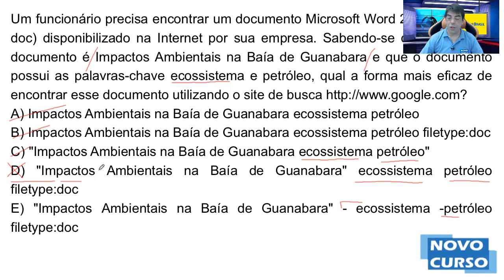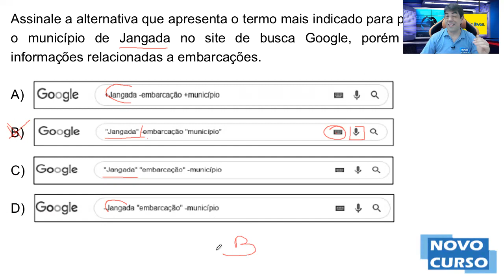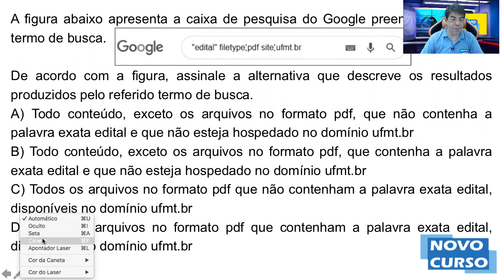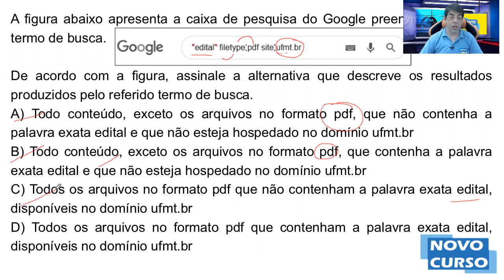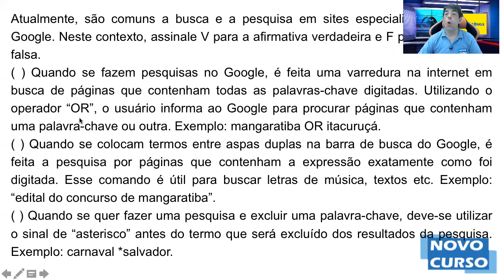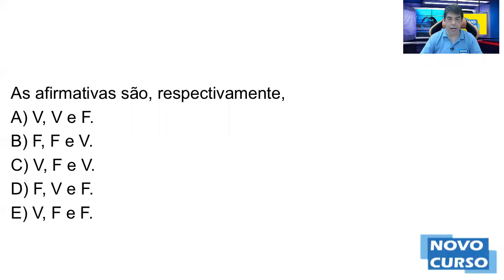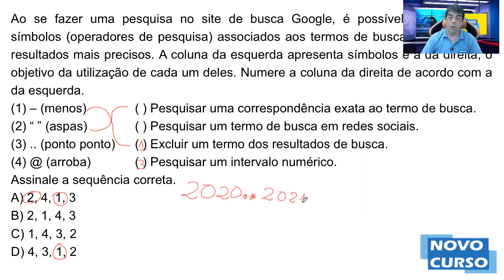AULA 36 - INFORMÁTICA BANCO DO BRASIL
ESTA AULA FOI GRAVADA PARA O CONCURSO ANTERIOR DO BANCO DO BRASIL - ÁREA COMERCIAL O EDITAL 2023 PERMANECE A MESMA COBRANÇA.